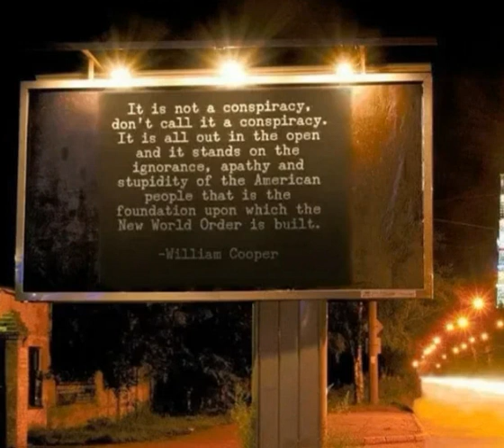World War 3 "This Is A War" - Bill Cooper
Information Warfare - WAR CRY!: "World War III is being fought NOW. It is being fought NOW with 'Information Warfare' using very sophisticated mind control techniques, propaganda, disinformation, intimidation, fear, and manipulation. It is, in fact, a usually quiet war being fought mostly with silent weapons... but before long it will become very loud and very destructive. "Ordo Ab Chao" dictates that the old order be completely and thoroughly destroyed before the "new order" can be established." - Bill Cooper.